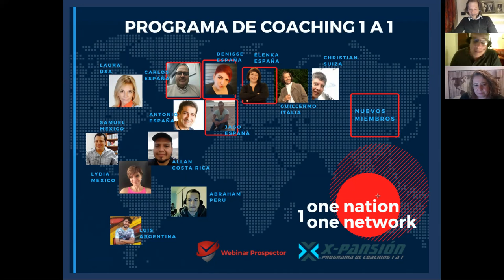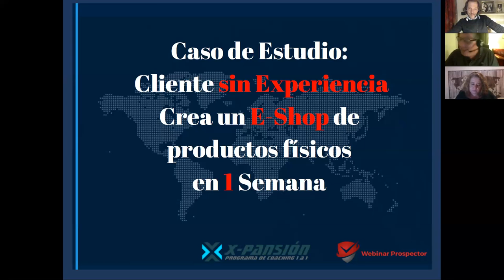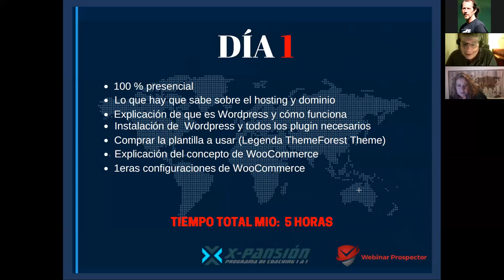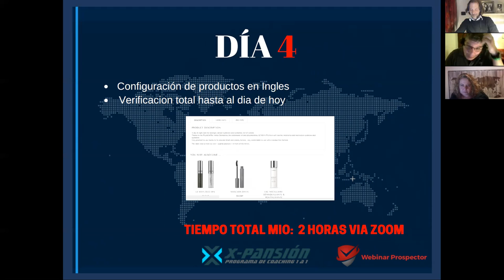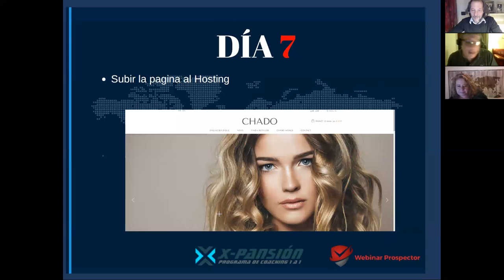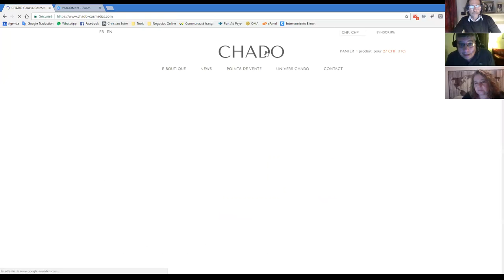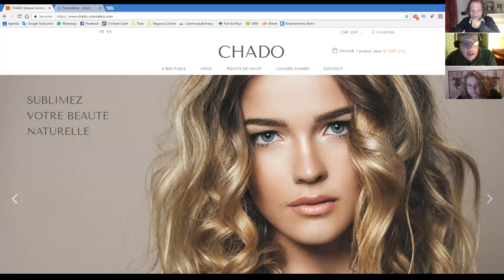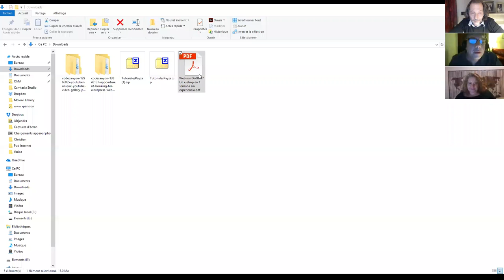Como Construir un Eshop en 1 Semana Sin Experiencia | Caso de Estudio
Como Construir un Eshop en 1 Semana Sin Experiencia | Caso de Estudio Solicita Una Cita Gratuita